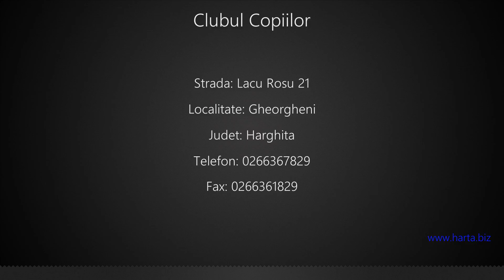Clubul Copiilor Gheorgheni